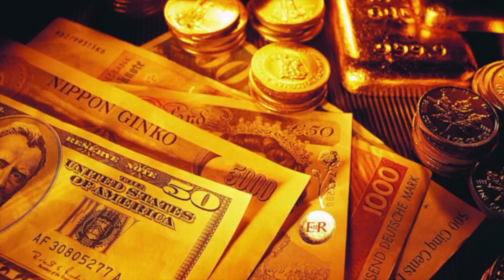TildeVision Ideas: Possible Courses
Matilde Diaz discusses learning opportunities.